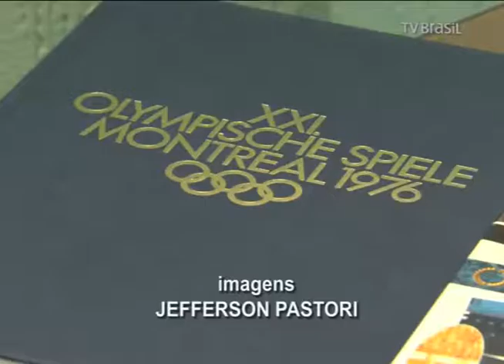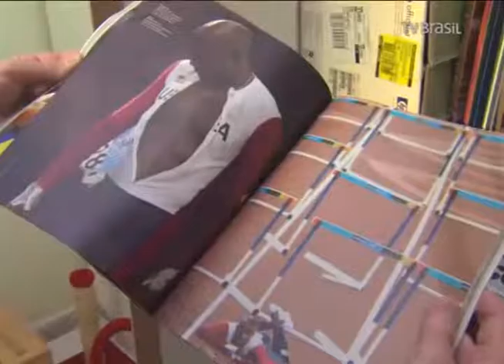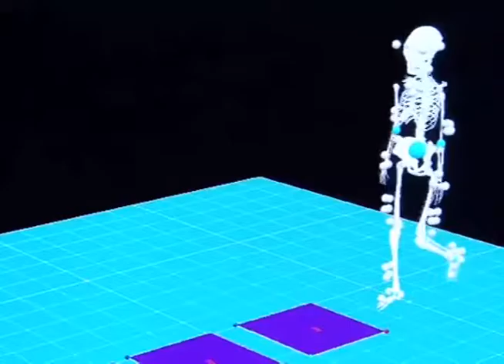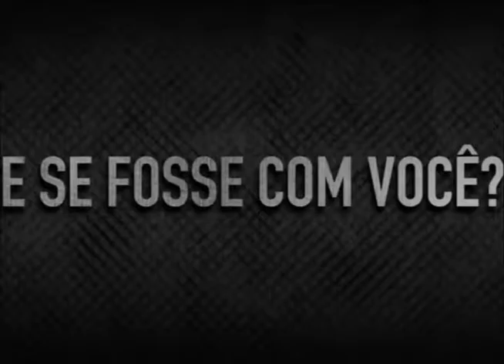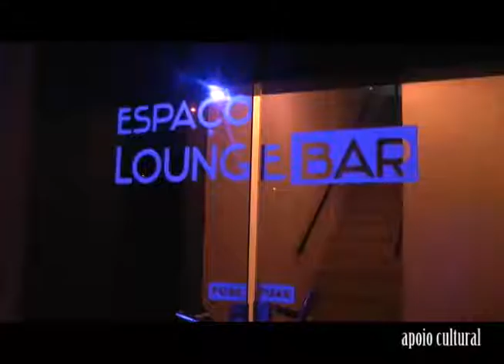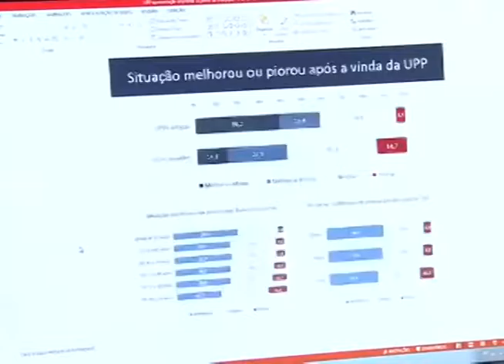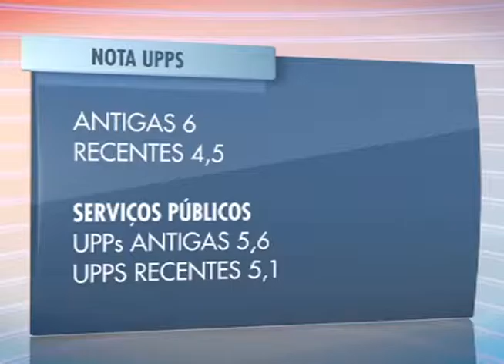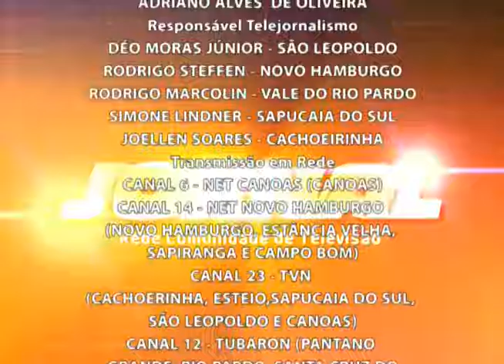Jornal da RCT 13/07/2016